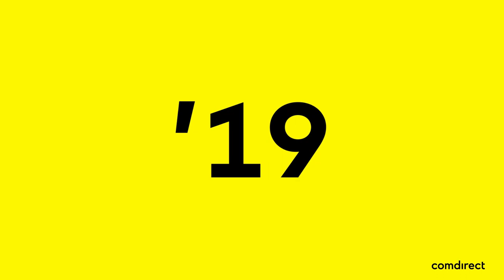Julius Thole: "Was Anders Mol abliefert, ist nicht von dieser Welt."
Dass der Vizeweltmeister dem „Thin Beast“ Phil Dalhausser nacheifert, ist nicht überraschend - warum jedoch auch Markus Böckermann zu den Vorbildern von Julius Thole zählt und wer ihn ansonsten beeindruckt hat, verrät er in dieser Ausgabe von PaulRuftAn 🤓☎

Mehr Infos zu Julius Thole, mehr Videos, Turniertermine, News und Trainingstipps sowie Beachcamps findest du